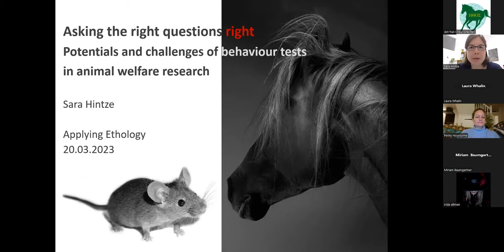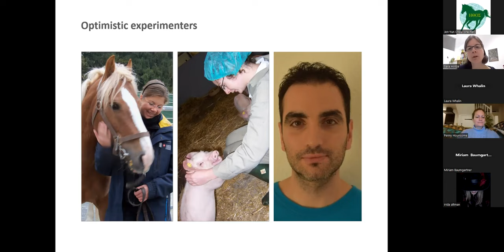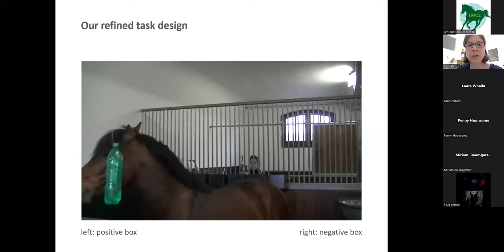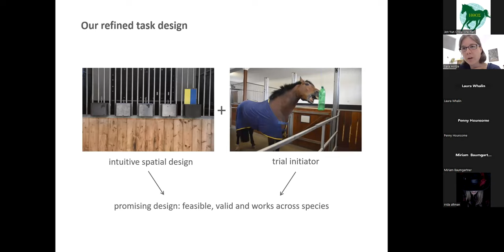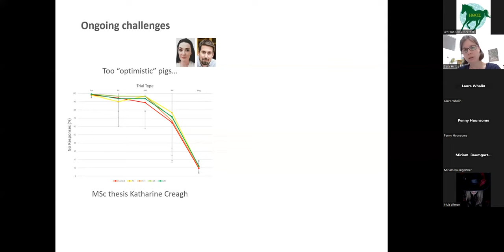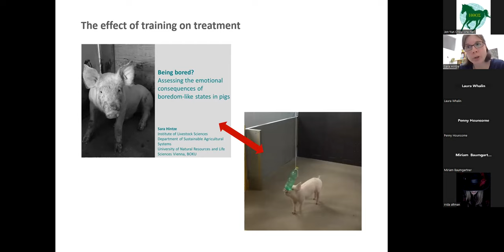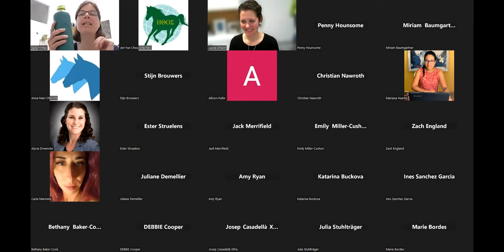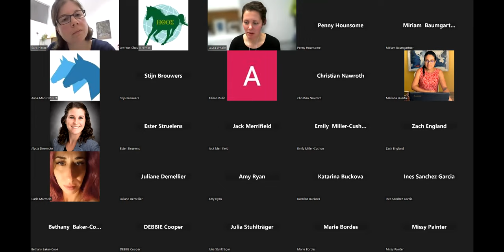[Sara Hintze] The potentials and challenges of behavioural tests in animal welfare research